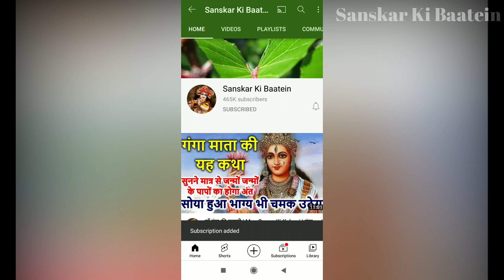22 मार्च 2022 चैत्र मास रंग पंचमी कथा इस विधि से करें पूजा हर मनोकामना होगी तुरंत पूरी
22 मार्च 2022 चैत्र मास रंग पंचमी कथा इस विधि से करें पूजा हर मनोकामना होगी तुरंत पूरी
Shivpuran Ke Gharelu Upay | शिवपुराण के घरेलू उपाय